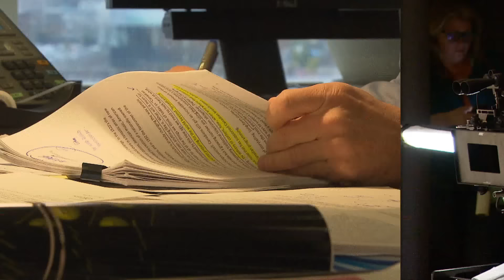Arts community has high hopes for Liberals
As Canada's prime minister-designate prepares to be sworn in, Eli Glasner looks at the expensive expectations of the cultural sector
For more: http://